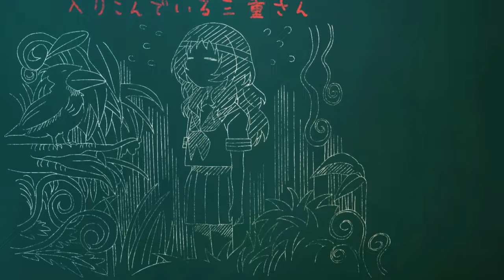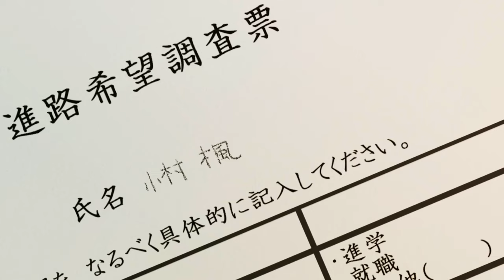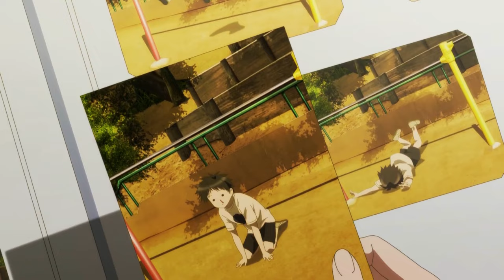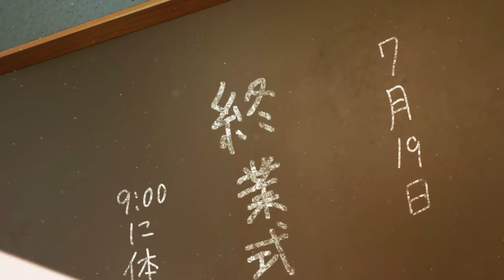Boy & Girl Can't Resist Temptation❤️️Sneak Into a Dark Corner DOING SOMETHING THEY SHOULDN'T💋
Anime Recap - Boy & Girl Can't Resist Temptation❤️️Sneak Into a Dark Corner DOING SOMETHING THEY SHOULDN'T💋

-Quick Anime Plot-
As the deskmate of Ai Mie, Kaede Komura always has his attention fixed on her. Attracted by her cute charms, all he wishes for is that she would look at him with those beautiful eyes beneath her glasses. But just a few days after making her acquaintance, Kaede notices something different about Ai: her eyes are squinting and her glasses are missing. Nonetheless, he still finds her adorable.

Unexpectedly, Ai has a tendency to forget her glasses. Having terrible vision, she has difficulty going through her day at school. Thankfully, Kaede is more than willing to help her. As Ai starts relying on him, Kaede's feelings for her grow even more. Likewise, despite her short-sightedness, Kaede slowly becomes the person Ai always hopes to see.

-Important-
This is just a summarization of the anime, if you actually like this anime, it is advice to watch the original anime to get the full experience. :)